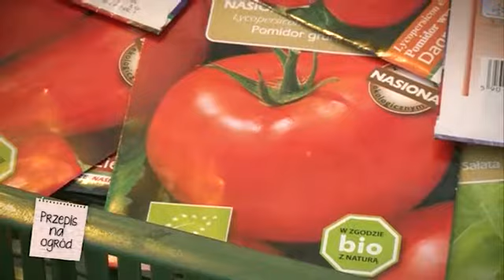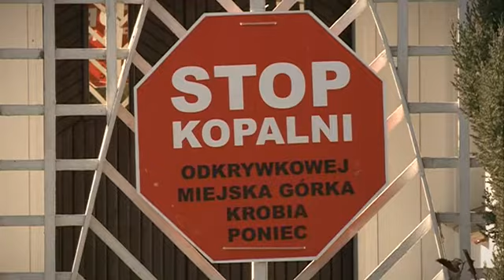Repertuar na 13.03.2014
Zapraszamy do zapoznania się z ofertą programową Telewizji TVR na 13 marca 2014.